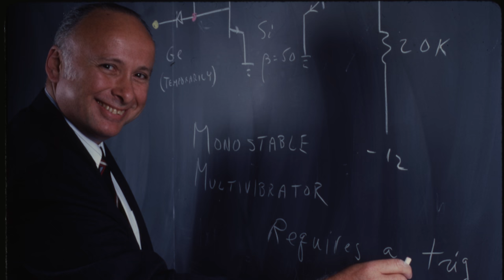Unconventional students at Rice 2018: Similar but unique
Twin seniors Jacqueline and Katherine Audas have been playing music since they were 3 years old.

“We were watching the New York Philharmonic on PBS, and the TV showed someone playing the violin,” Jacqueline said. “I told my mom, ‘That looks fun. I want to do that.’”

“I’ve been playing cello since my parents could find one that was small enough for me,” Katherine said.

Nearly two decades later, their commitment to music hasn’t wavered. Katherine is graduating with a degree in cello performance and Jacqueline is earning a degree in violin performance.

When both twins decided to pursue music at Rice, they wanted to make sure they had their own identities. By joining separate residential colleges (McMurtry and Will Rice) and getting involved in different organizations, they accomplished their goal.

They were inspired to attend Rice by their grandfather, Joel Cyprus ‘59, who taught electrical engineering at Rice for more than 30 years and encouraged them to pursue academics as well as music.

“I always really wanted to go to a university,” Katherine said. “I didn’t want to go to a conservatory, and
Rice is the best of both worlds in that you can have the really intense music education and also reap the benefits of a university.”